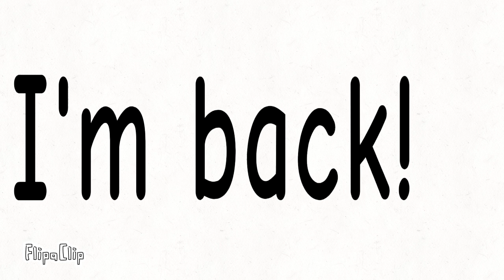I'm back!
FlipaClip - J